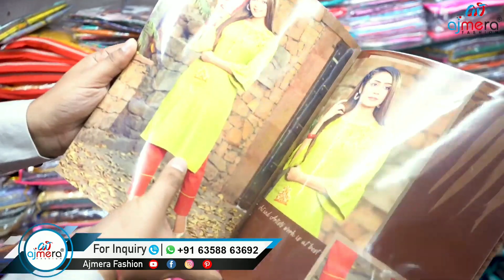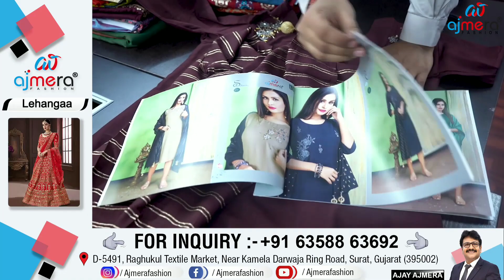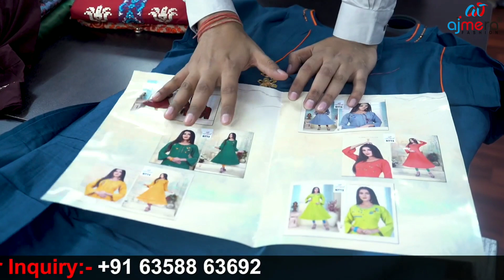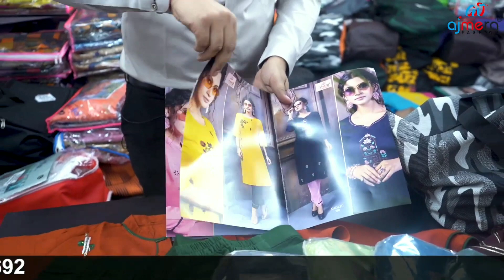एक ही छत के नीचे इतना सब कुछ || Best Quality Clothes in Ajmera Fashion Surat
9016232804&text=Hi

Ajmera Fashion.